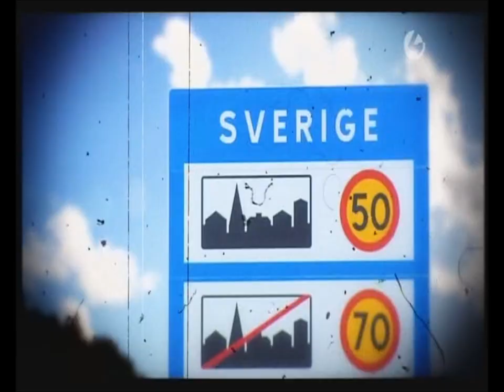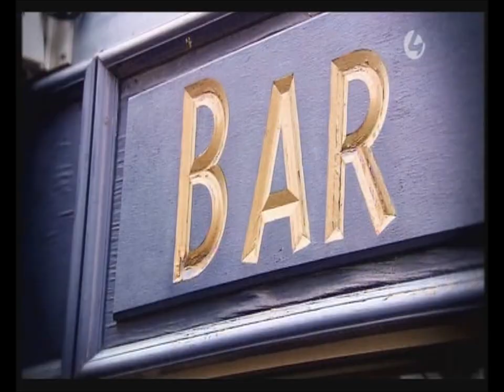På HARRYtur - Kjell Olav og Ann Kristin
En ekte kjærlighetsmiddag, med gode vitser